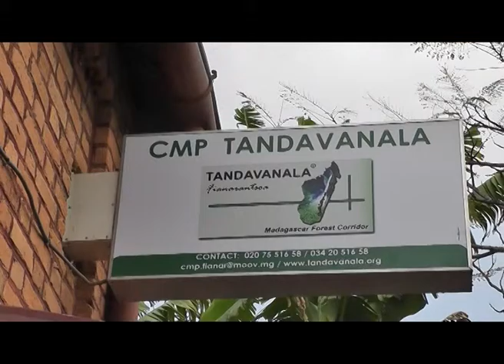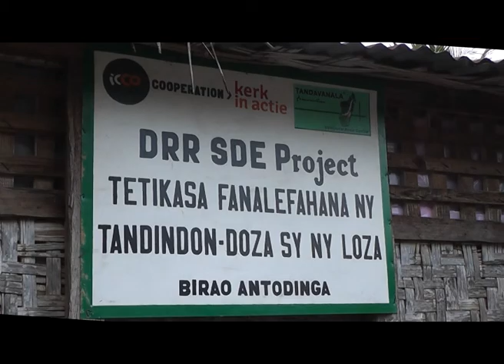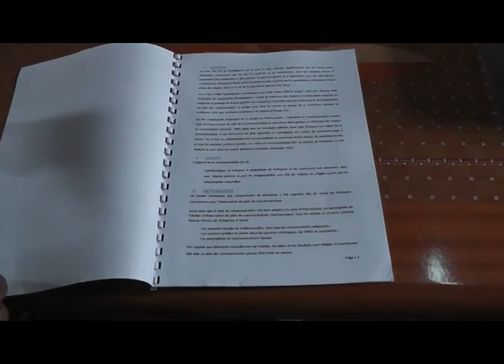Well educated and safe: Preparing for erratic nature in Madagascar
Madagascar is one of the most vulnerable countries in terms of climate hazards. The NGO Tandavanala assists - with support of ICCO Cooperation and Kerk in Actie - vulnerable families through different actions to reduce disaster risks and  secure livelihoods. The ‘Disaster Risk Reduction and Community Sustainable Development Empowerment’ project started a year ago.
Tandavanala has trained 50 local committees with more than 500 members in risk and natural disaster management. Soill defense and restoration activities have been promoted in mountainous forest areas. In addition, various awareness activities have been implemented.
, and less than a year later more than 1,200 households or about 8,000 people, were reached by sensitization activities and will be able to successfully address any potential risk or natural disaster.